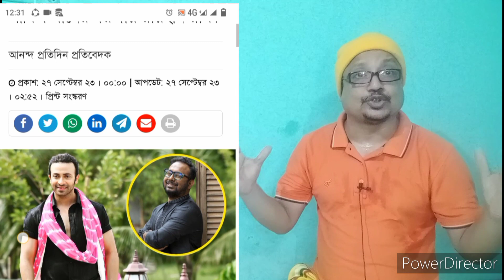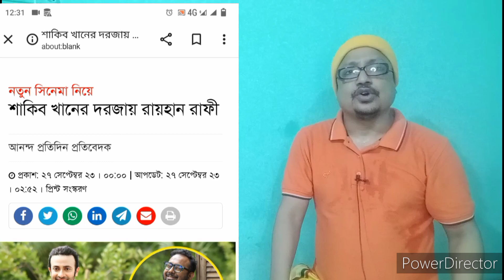শাকিব খানকে নিয়ে রায়হান রাফির আপকামিং ছবি ll রায়হান রাফির প্রেমিক সিনেমার নায়ক শাকিব খান ll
শাকিব খানকে নিয়ে আপকামিং ছবি। রায়হান রাশির প্রেমিক সিনেমার নায়ক শাকিব খান

রায়হান রাফি শাকিব খানকে নিয়ে অনেক তুচ্ছতাচ্ছিল্য করেছেন।অপমান শৈশব কথা বলেছেন।কিন্তু শাকিব খান সব সময় ছিলেন চুপ শেষ পর্যন্ত রায়হান রাফি আবার নিজের ছবি করার স্বার্থে শাকিব খানের দুয়ারে হানা দিয়েছেন। অনুতপ্ত হয়েছেন।তার কথার জন্য অতীত কর্মীর জন্য।
 কিন্তু এর পেছনে কি অন্য কোন উদ্দেশ্য বা ষড়যন্ত্র থাকতে পারে?

USA Fair Use Disclaimer: This channel may use some copyrighted materials without specific authorization of the owner but contents used here falls under the “Fair Use” .Copyright Disclaimer under Section 107 of the Copyright Act 1976, allowance is made for "fair use" for purposes such as criticism, comment, news reporting, teaching, scholarship, and research. Non-profit, educa

শাকিব খানের দরজায় রাফি।

আল্লাহু আকবার আল্লাহু আকবার সাকিব ভক্তরা।

শাকিব খানের কাছে ক্ষমা চাইলেন রায়হান রাফি।

সম্পর্ক ভেঙ্গে যাবে শাকিবের সাথে বন্ধুদের।

রাজকুমার ও দরদ দুইটা একসাথে কোনটা করবে শাকিব খান।

দরদ নিয়ে মরদের জবান ঠিক আছে।

মরদের *দরদ* আসছে।

শাকিব খানের দরদ নিয়ে কথা রেখেছেন অনন‍্য মামুন।

অবশেষে শাকিব খানের সব কিছু চুড়ান্ত করলেন অনন‍্য মামুন।

দরদ সিনেমায় শাকিব খান পারিশ্রমিক নিচ্ছে এক কোটি ৪৫ লাখ টাকা।

ঝড়ের গতিতে আগাচ্ছে দরদ সিনেমার কাজ।

অবশেষে দরদ সিনেমার শুটিং শুরু হতে যাচ্ছে বললেন,অনন‍্য মামুন।

দরদ নিয়ে তিন দেশে যৌথ প্রযোজনায় ফিরছেন শাকিব খান।

রায়হান রাফি প্রেমিক সিনেমার নায়ক শাকিব খান।

শাকিব খানের দরজায় রায়হান রাফি।